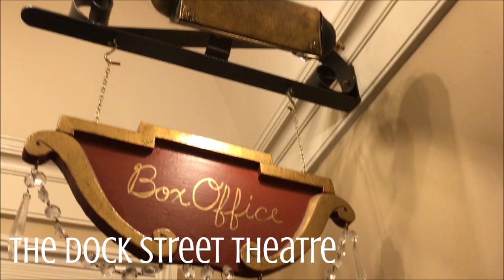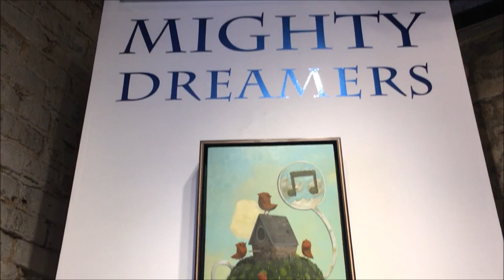Visiting Charleston for Spoleto Fest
Had a fabulous and culturally rich visit to my hometown of Charleston, SC last week for the international performance arts and music festival, Spoleto. I'm so happy to bring you on my trip with me:)

Jump on my Birds of a Feather list for a more personal peek at this artist's life:

I'm available for art mentoring via webcam! I'm happy to help fellow up-and-coming artists with anything from technique to small business advice, as well as with perfecting your portfolio or thesis.